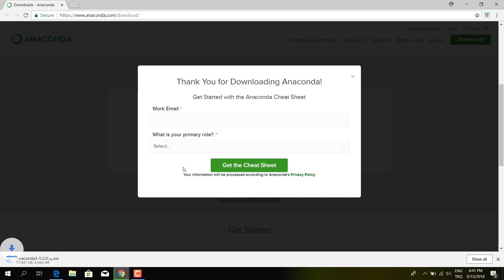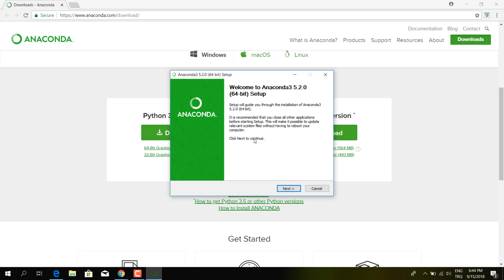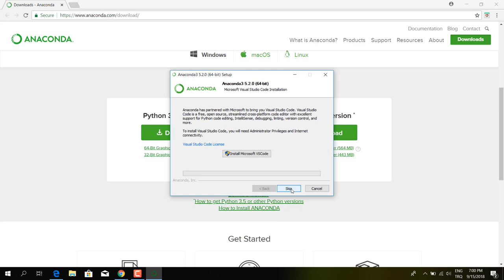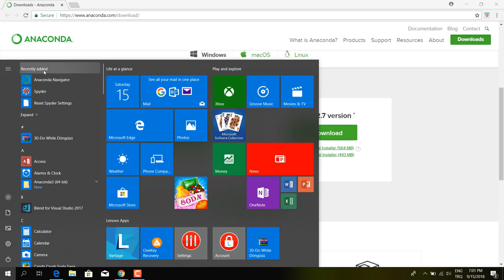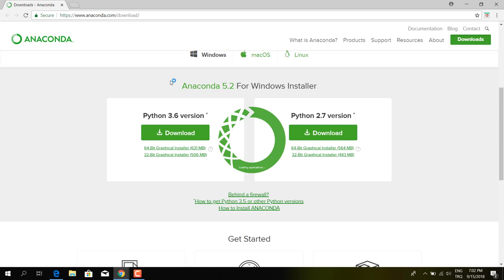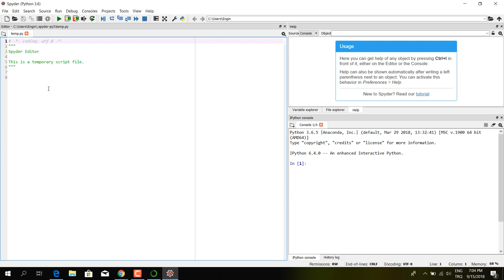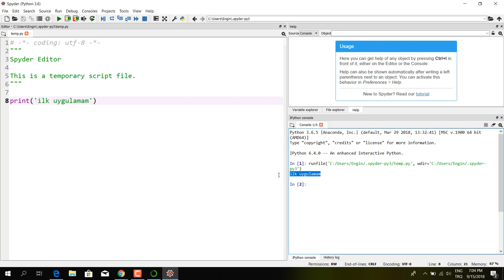Python 3.7 Dersleri 0 - Python ve Anaconda Kurulumu